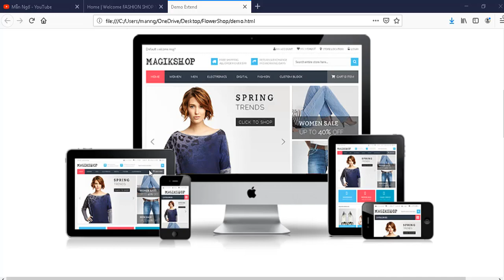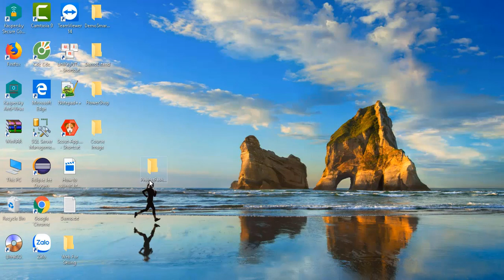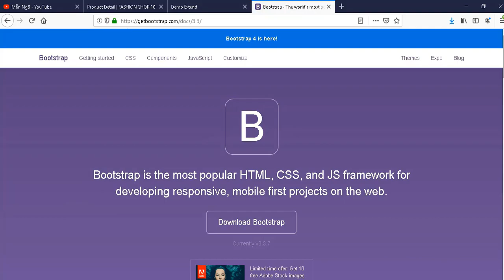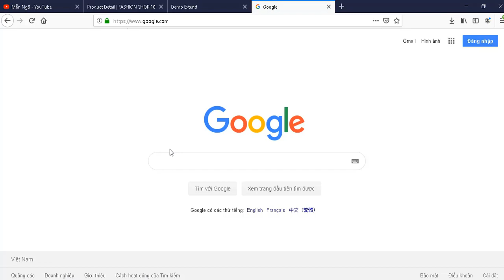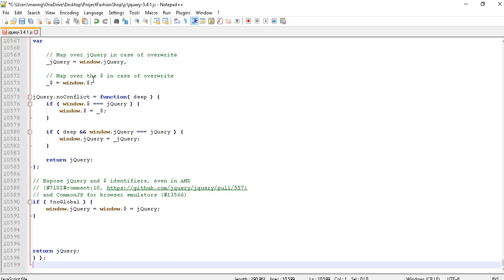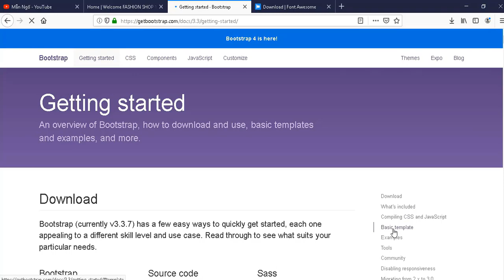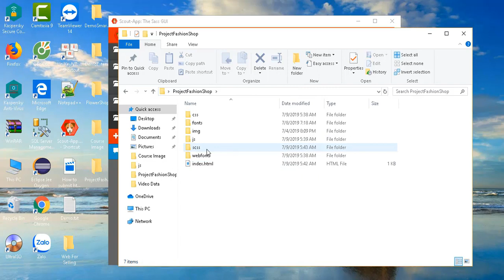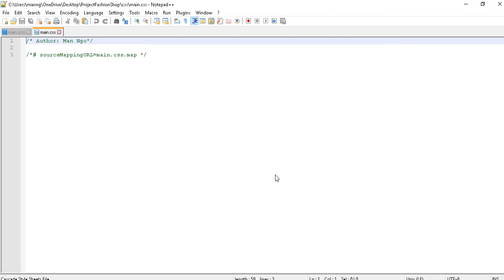Hướng Dẫn Làm Website Thời Trang Buổi 9 - Set Up Project